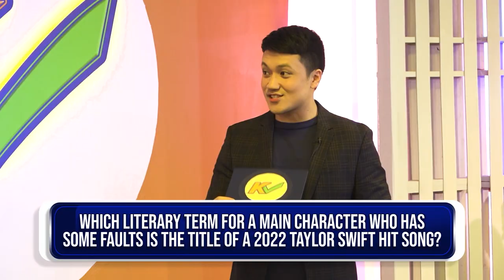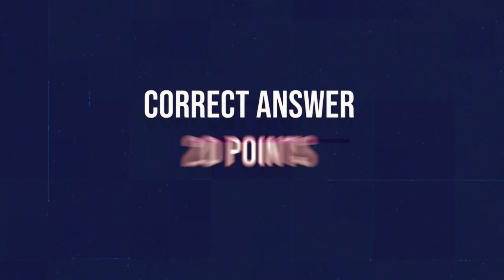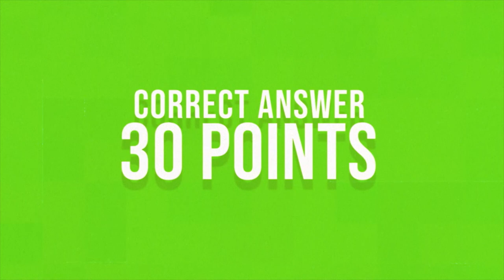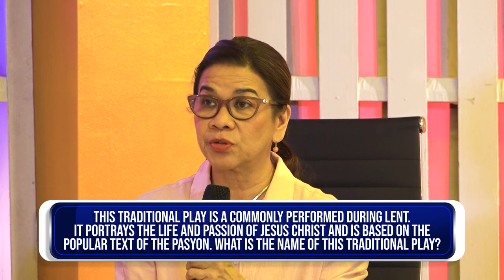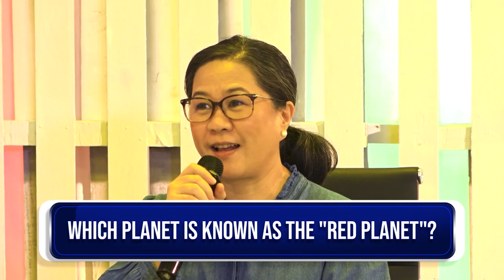K-Check | Week 1 Episode 2